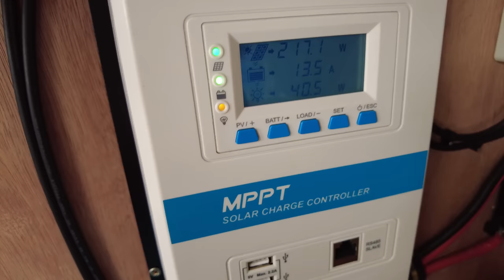Burza, deszcze - takie życie w kamperze. Vanlife Maroko #8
Burza, deszcze - takie życie w kamperze. Mówili jedźcie do Afryki! Będzie gorąco i sucho!
- Ale raczej nie w styczniu, czy lutym. W tych miesiącach nie ma gwarancji dobrej pogody. Nam przyszło doświadczyć ulewnych deszczy a nawet burzy z piorunami. A wszystko to na pięknym, dzikim klifie, gdzie dołączyła do nas polska ekipa @van_pawel.
W dzisiejszym filmie o tym jak przetrwaliśmy burzę i deszcze w kamperze oraz jak obchodziliśmy tłusty czwartek!

00:00 Introduction
00:39 Zalało nas
05:02 Drzewo arganowe materiał na ognisko
05:37 Tłusty czwartek, naleśniki, pączki, spotkanie z @van_pawel
13:28 Burza
14:14 Yoga i spacer po lesie arganowym, ciekawostki
17:17 Sprzątanie vana i mycie mało wydajnych paneli słonecznych
19:31 Uczę się arabskiego od miejscowych chłopaków